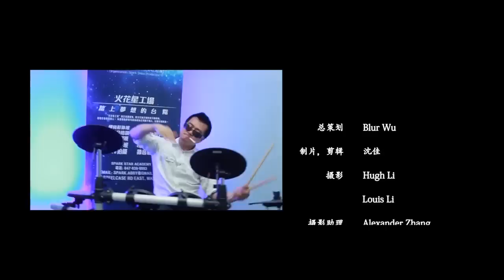约克论坛携手约克宝贝 祝大家圣诞快乐！